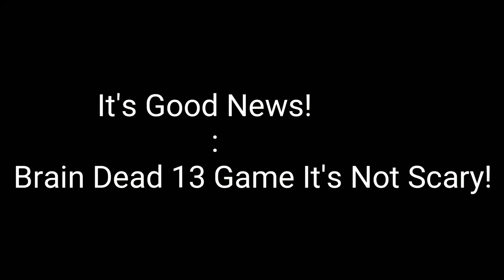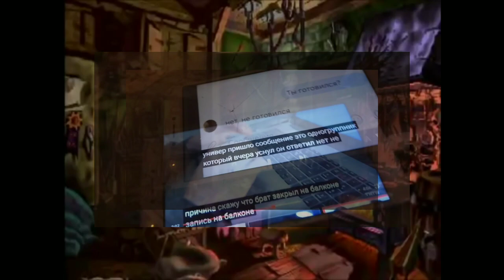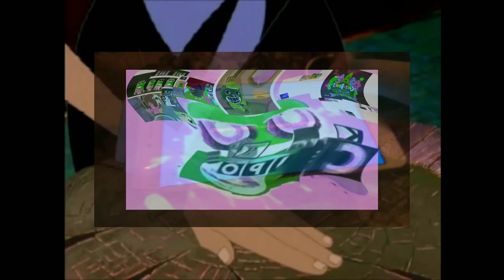(REUPLOAD!) Talking Tom And Ben News TV Part 5 (Brain Dead 13 VS Talking News!)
(A.K.A Talking News Evil Fight!)

Reupload Because Gallery Deleted But Mistake!

It's Good News!: Brain Dead 13 Is Not Scary Game!